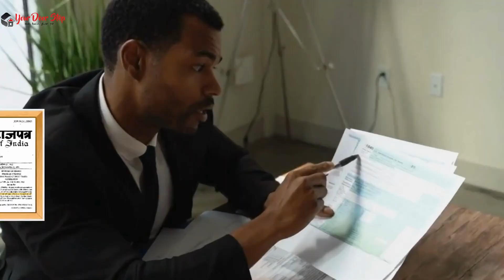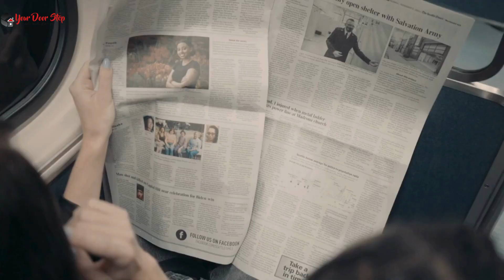पुंगनूर में आधार कार्ड में नाम कैसे बदलें | Name Change in Aadhaar in Punganur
नमस्ते, दर्शकों! हमारे चैनल Yourdoorstep पर आपका स्वागत है पुंगनूर में, जहां हम जटिल प्रक्रियाओं को सरल बनाते हैं। आज के वीडियो में पुंगनूर में, हम आपको गजट प्रक्रिया का उपयोग करके आधार कार्ड में नाम बदलने के कदमों के माध्यम से मार्गदर्शन करेंगे।

वीडियो की उच्च बिंदुएं:

पुंगनूर में आधार कार्ड में नाम बदलने की आवश्यकता को समझना।
Gazette प्रक्रिया को सुलझाना और यह कैसे काम करती है पुंगनूर में।
पुंगनूर में आधार कार्ड में नाम बदलने के लिए आवश्यक दस्तावेज़।
पुंगनूर में Gazette का उपयोग करके आधार कार्ड में नाम बदलने की ऑनलाइन आवेदन प्रक्रिया।
पुंगनूर में सहानुभूति के लिए टिप्स और सावधानियां।